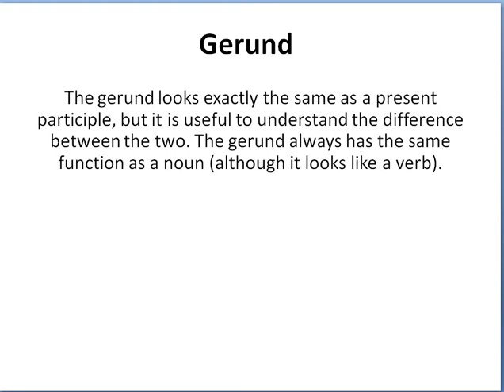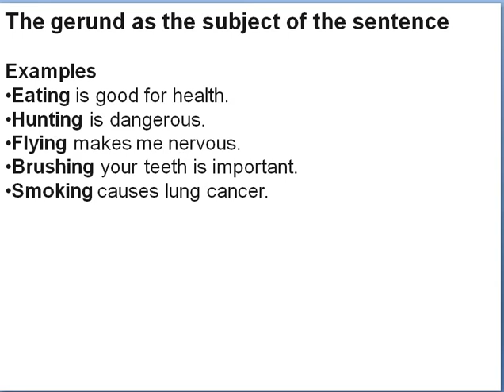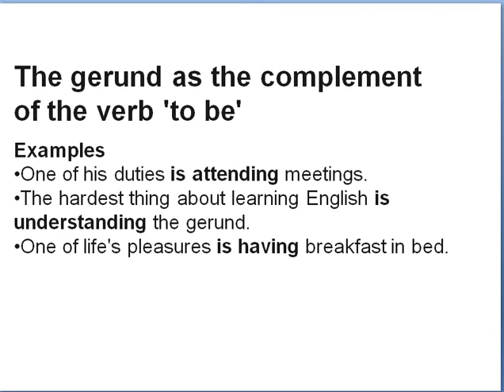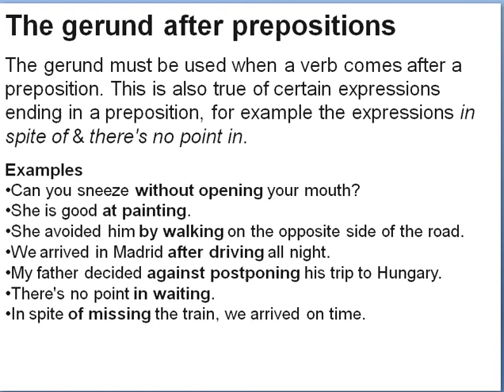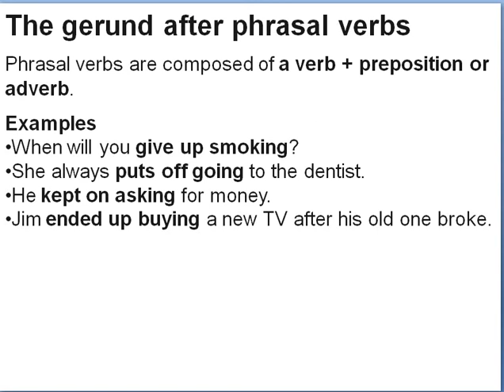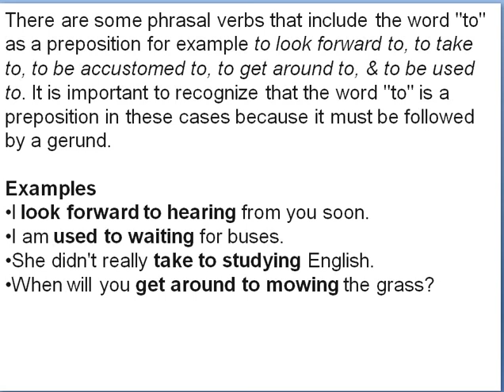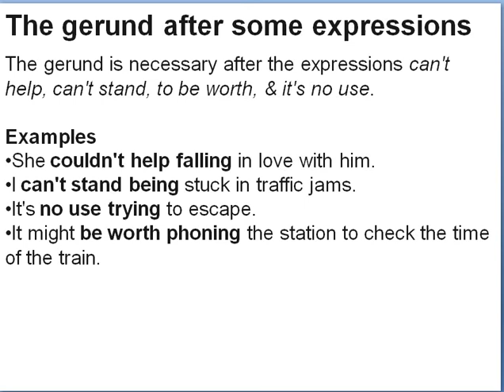Gerund: English Grammar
The gerund looks exactly the same as a present participle, but it is useful to understand the difference between the two. The gerund always has the same function as a noun (although it looks like a verb).